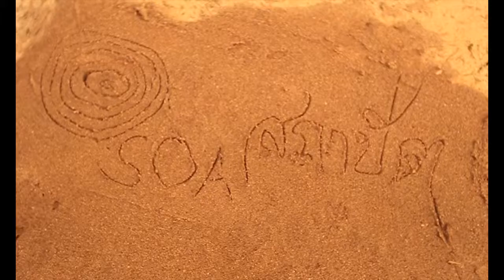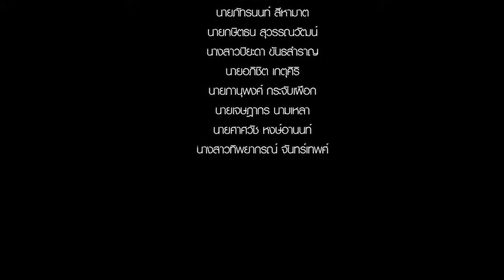สถาปัตย์บ้านดิน'61